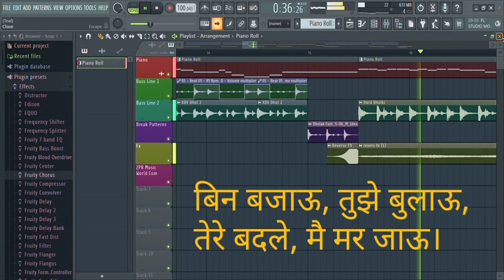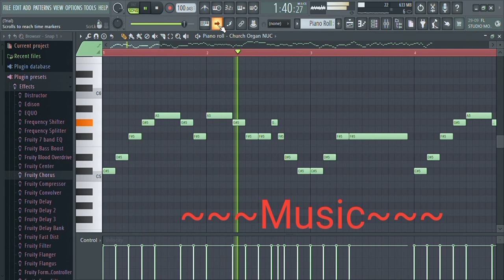Main To Been Bajaunga Main To Tujhe Bulaunga Piano 🎹 Remix Doodh Ka Karz Jackie Saraff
Credits:-
Song : Been Bajaun Tujhe Bulaun
Movie : Doodh Ka Karz
Music Director : Anu Malik
Lyrics : Anand Bakshi
Music Label : T-Series

Recreate:-
Mixing And Mastering : Zado Pulish Razza (Dj Pulish Raja)
Public On : ZPR Music World